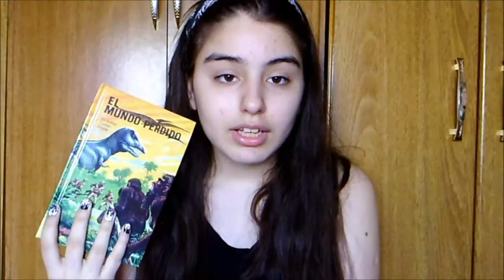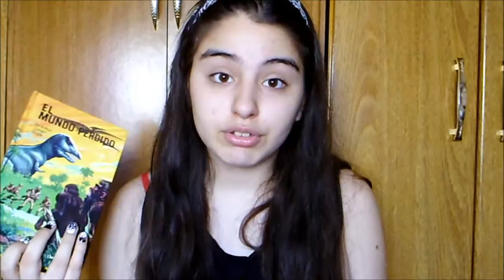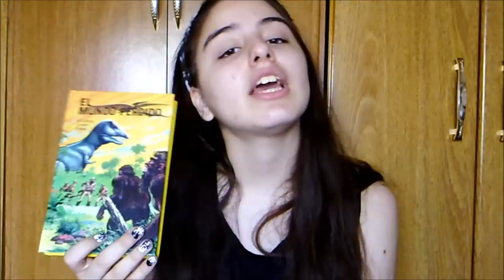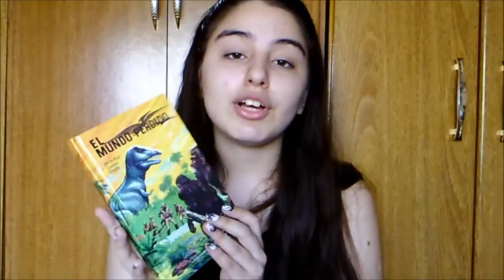Reseña y opinión: El mundo perdido | Naty Flor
Hola!!! En este video les doy una reseña y mi opinión de "El mundo perdido" por Sir Arthur Conan Doyle, también conocido como el creador de las novelas de Sherlock Holmes.